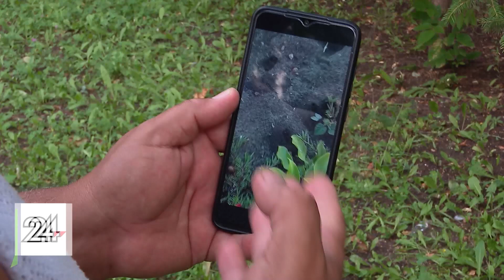Необычные насекомые поселились на дачном участке челнинца в поселке Биюрган